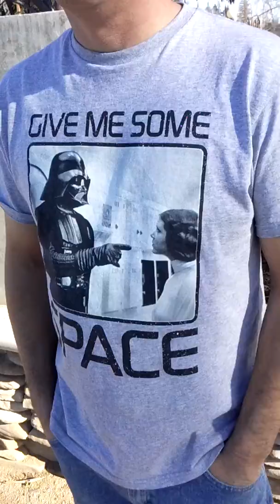Rescue Not Good Enough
Mike uses Star Wars to Explain Women